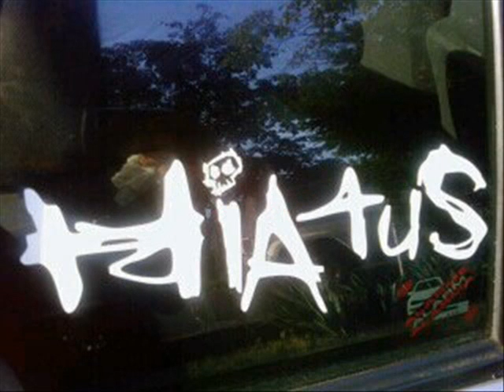Hiatus Teaser 0002